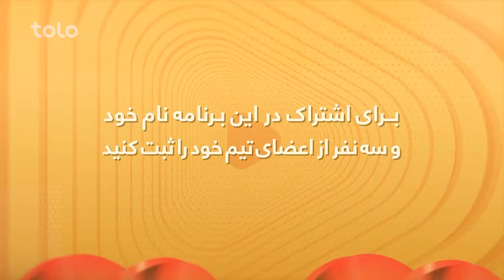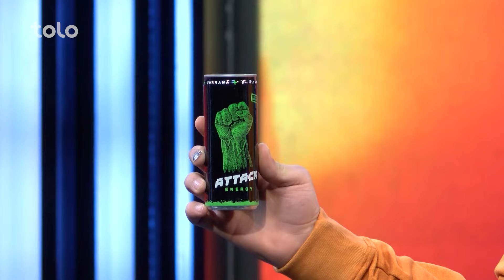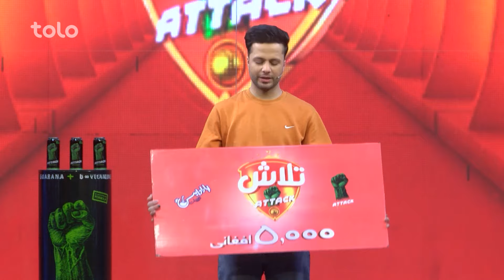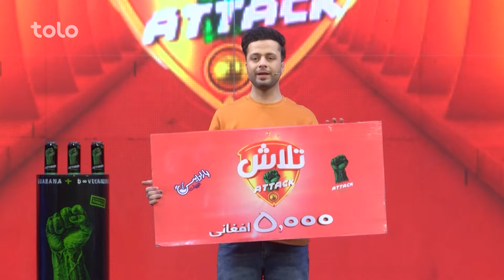Talash Attack - Season 03 - Episode 06 | تلاش اتک - فصل سوم - قسمت هفتم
در ادامه ی برنامه‌های جذاب تلاش، این بار دو تیم جدید با استفاده از مهارت های شان قصد دارند بیشترین امتیاز را کسب کنند. در این قسمت شما شاهد بازیهای جذاب و پرطرفداری خواهید بود که در آن هر دو تیم سعی میکنند در دور اول پیروز شوند. آیا در این برنامه کسی برنده ی بازی نقطه ی آخر خواهد شد؟ حدس شما چیست؟